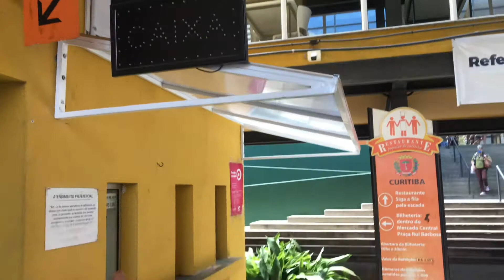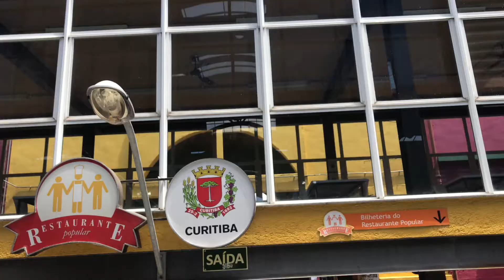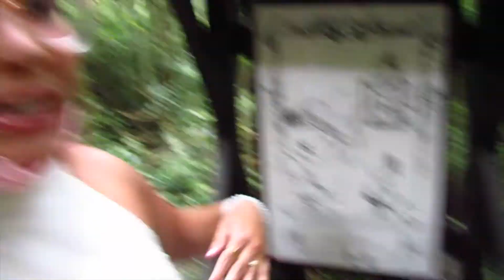26 PONTOS TURÍSTICOS DE CURITIBA! LINHA TURISMO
Um passeio incrível e que todo mundo DEVE fazer em Curitiba é a linha turismo! Você passa por 26 principais pontos turísticos da cidade! E se você quer conhecer um pouco deles, este vídeo é perfeito pra você! Lembrando que várias informações de pagamentos e horários estão no site da prefeitura

O meu grupo do WhatsApp migrou para o telegram! Este é o link ➡️ lá! Abraços 🤗